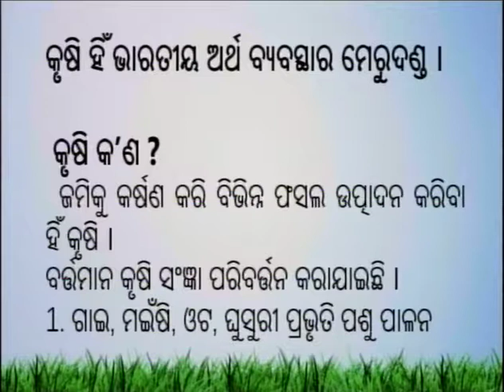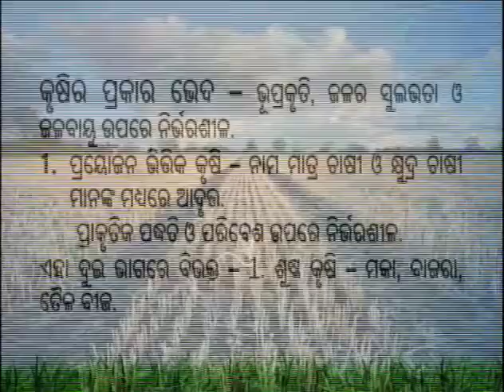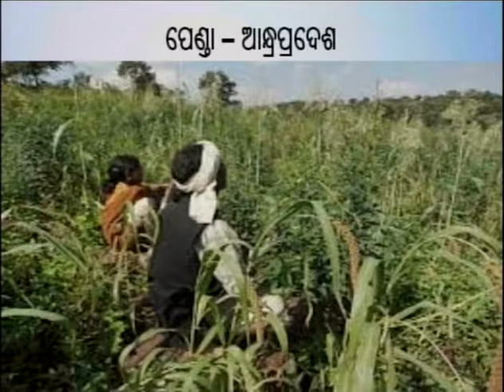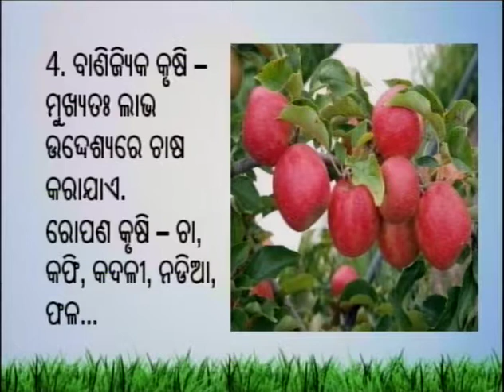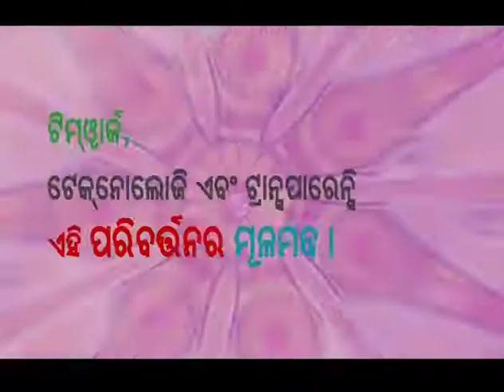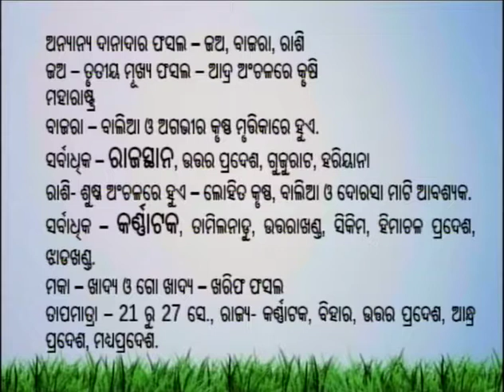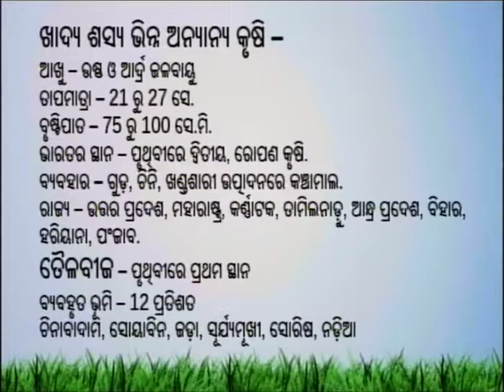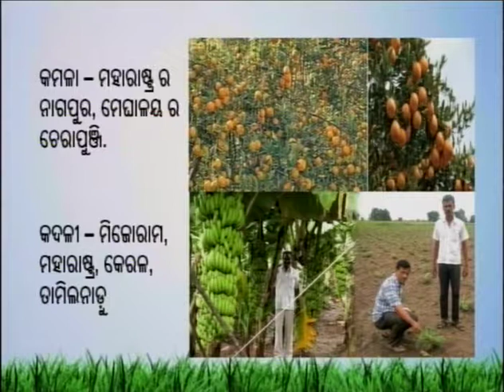କୃଷି, ଭାଗ – ୧ || ଭୂଗୋଳ (GEO) || ଦଶମ ଶ୍ରେଣୀ